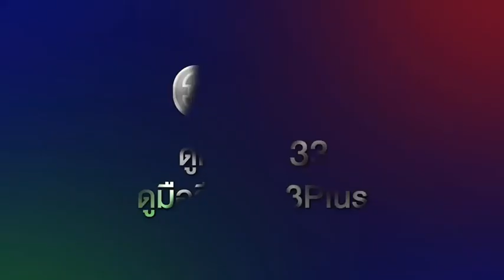ที่สุดของหัวใจ You touched my heart เร็วๆนี้ที่ช่อง3 ละครใหม่ของดีเจพุฒ 😁